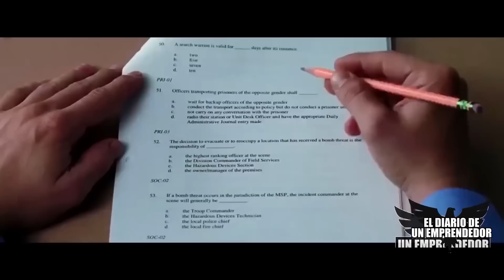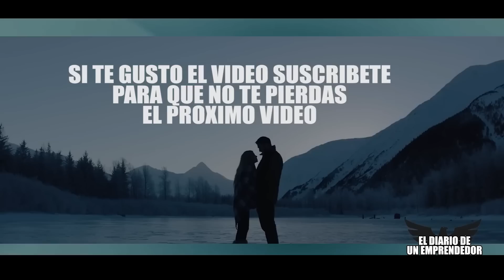Es Hora De Trabajar En Ti Mismo Y Darlo Todo Por Tus Sueños - Poderoso Discurso Motivacional 2023